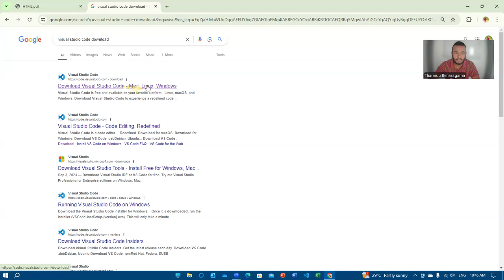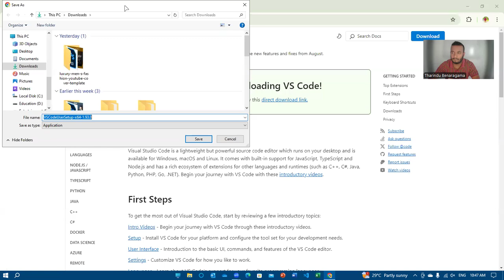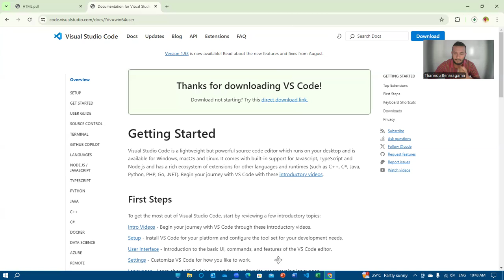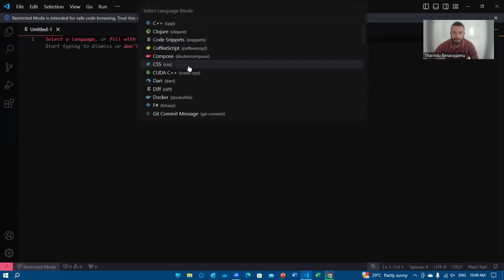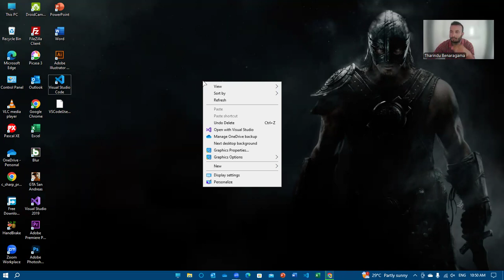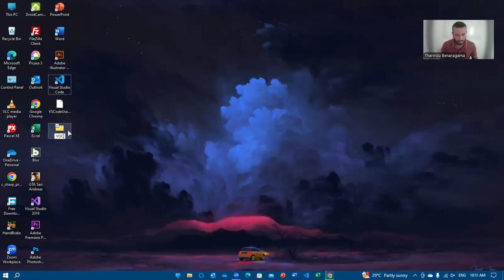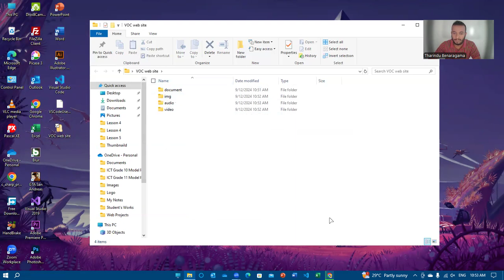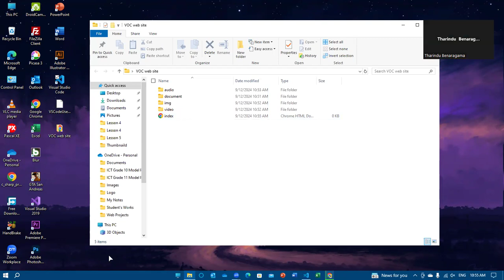2- HTML- Download/Install Visual Studio Code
HTML basic in sinhala